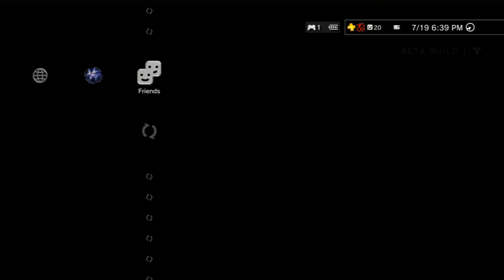IRON BANNER Multiplayer! - Destiny Beta IN DEPTH EP 7 PS3 Gameplay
My friends and I tackled the Iron banner event but little did we know it was massively tryhards in there.

Myspace: LOLOLOLOLOLOLOLOLOL Jk